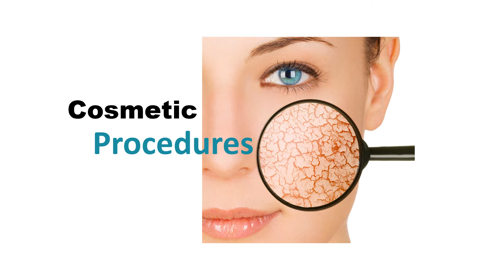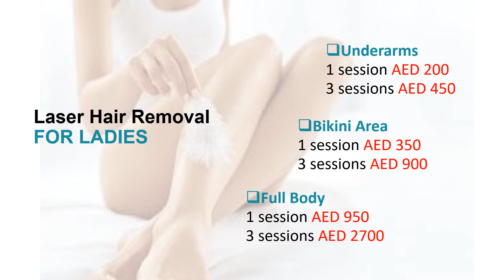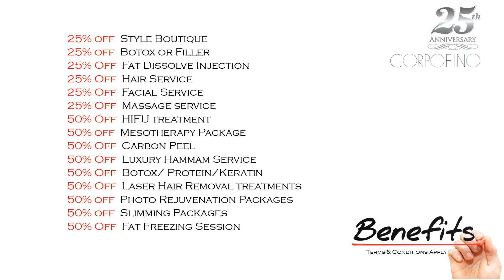Corpofino May 2022 Offers